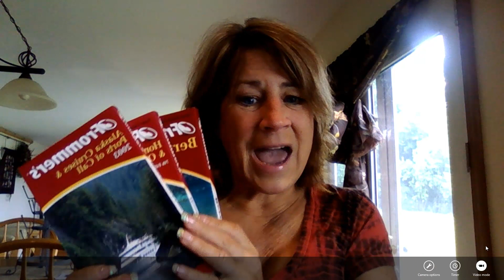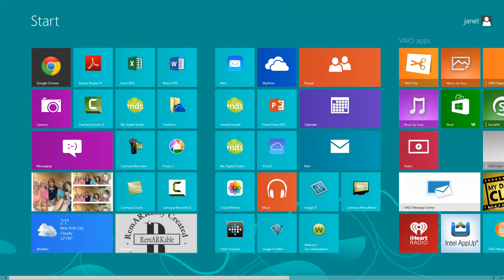RemARKable Stampers Have Stamps will Travel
Special invitation for members of my RemARKable Stampers team in levels 1-5 to join an action oriented facebook group focused on helpng them achieve either of the two Incentive trips offered by Stampin' UP!.